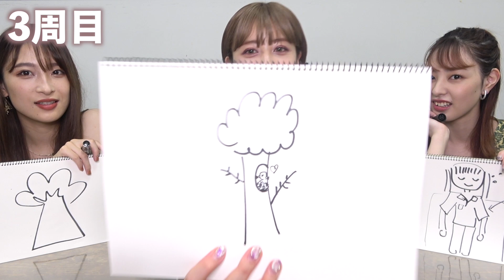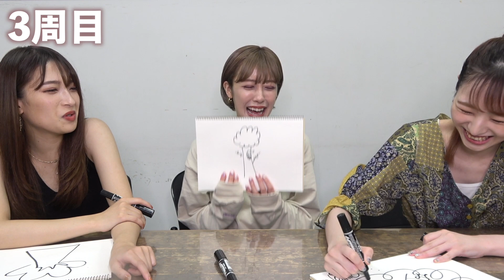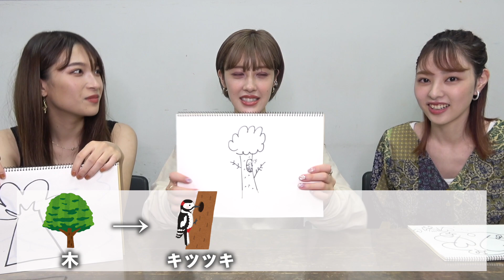PINK CRES.「絵しりとり」やってみた！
《NEWS》

《SNS》
PINKCRES. official